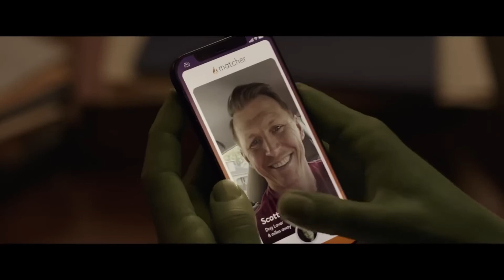SHE-HULK Full Movie Trailer (2022) | Mark Ruffalo, Marvel Series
She-Hulk: Attorney at Law: Jennifer Walters navigates the complicated life of a single, 30-something attorney who also happens to be a green 6-foot-7-inch superpowered hulk.
Stars: Tatiana Maslany, Mark Ruffalo, Jameela Jamil